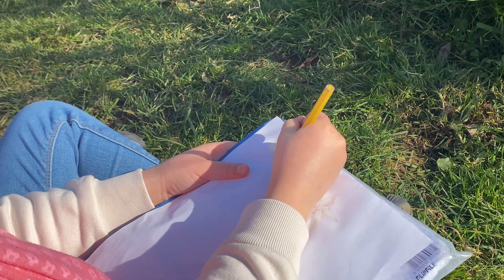Looe, Looe Island and SW Coastal Path Drone Footage With DJI Mini 3 Pro and From The Ground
Looe (/deep water inlet) is a coastal town and civil parish in south-east Cornwall, England, with a population of 5,280 at the 2011 census.

The town centres around a small harbour and along the steep-sided valley of the River Looe which flows between East and West Looe to the sea beside a sandy beach. Offshore to the west, opposite the stonier Hannafore Beach, lies Looe Island.

Looe remains a fishing town, and retained several fish dealers operating from the East Looe quayside until the advent of EU regulations. With its fleet of small fishing boats returning their catches to port daily, Looe has a reputation for procuring excellent fresh fish. The town is also a centre for shark fishing, and is home to the Shark Angling Club of Great Britain.

Looe Island

According to local legend, Joseph of Arimathea landed here with the Christ Child. Some scholars, including Glyn S. Lewis, suggest the island could be Ictis, the location described by Diodorus Siculus as a centre for the tin trade in pre-Roman Britain.

The island is now owned and managed by the Cornwall Wildlife Trust charity where access[4] (including landing on the foreshore and flying of drones over the island)[5] is carefully managed for the benefit of wildlife and landing is only possible via the Cornwall Wildlife Trust authorized boatman. The waters around the island are a marine nature reserve[6] and form part of the Looe Voluntary Marine Conservation Area[7] (VMCA). First established in 1995, the Looe VCMA covers nearly 5 km of coastline[8] and aims to protect the coastal and marine wildlife around Looe.